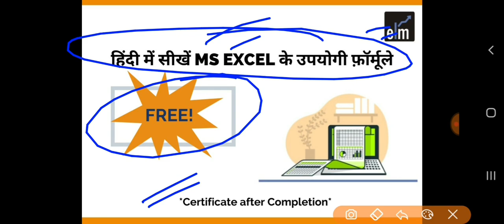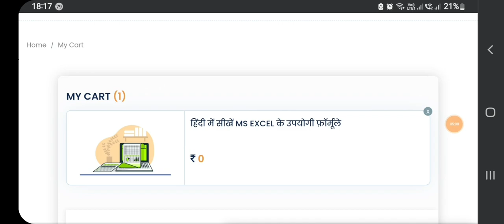RRB Mumbai, Secunderabad, Ranchi & Bhubaneswar NTPC CBT- 2 Phase- 1 Level- 6 Result Declared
*हिंदी में सीखें MS EXCEL के उपयोगी फ़ॉर्मूले बिल्कुल मुफ्त*

*शामिल विषय*

1.  माइक्रोसॉफ्ट ऑफिस इंटरफ़ेस
2. डिफरेंशियल डाटा टाइप्स
3. फ़ॉर्मुलास टू परफॉर्म कैलक्युलेशन एंड डाटा एनालिसिस
4. चार्ट्स और अन्य डाटा एनालिसिस